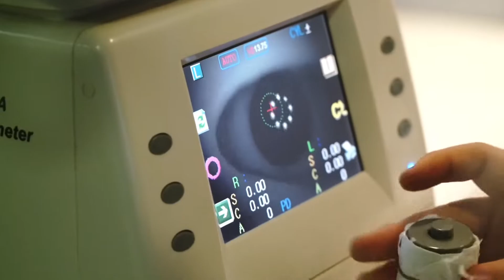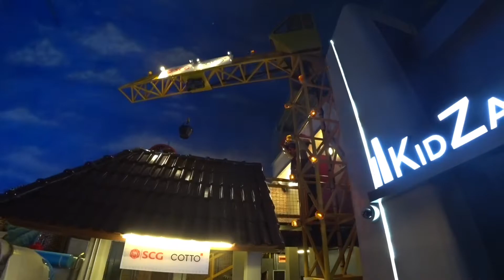Vlog:Kid Zania Bangkok